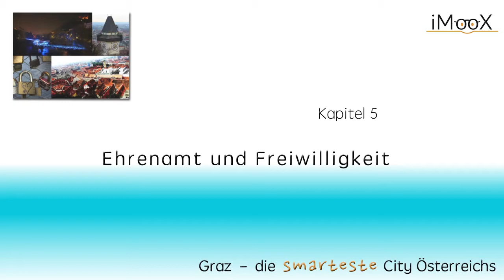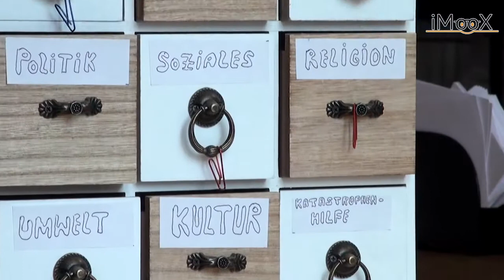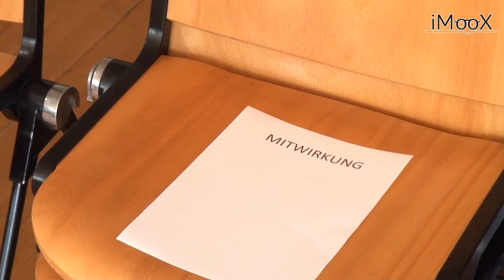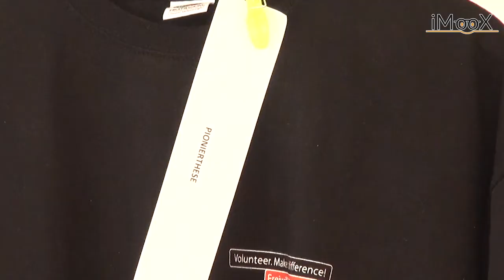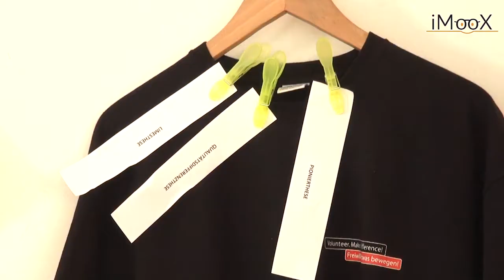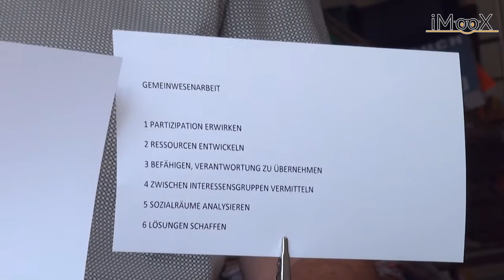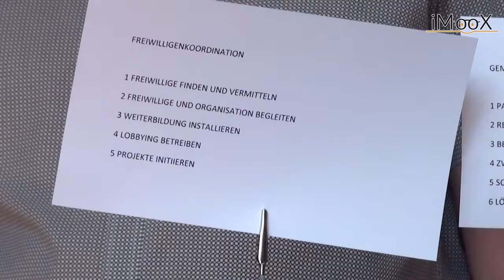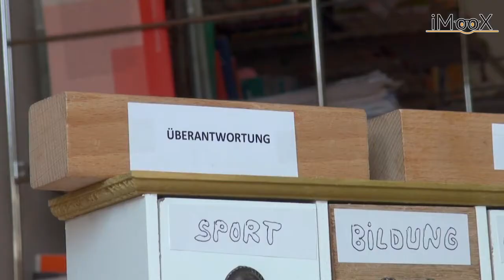[GRAZMOOC] Theorie Ehrenamt und Freiwilligkeit